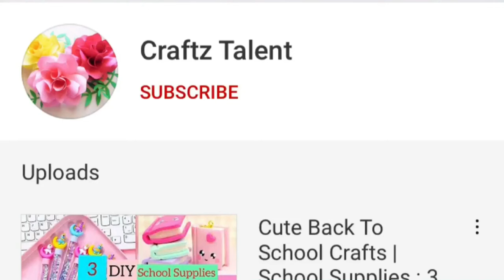DIY Homemade Sunglasses Pen / Pen decoration ideas / Paper crafts for school / School Hacks /Origami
DIY Homemade Glasses Pen / Pen decoration ideas / Paper crafts for school / School Hacks / Origami

Musician: ASHUTOSH

Homemade,
Handmade,
Paper art,
Slime,
Craft paper,
Without glue,
Craft,
Craftz talent,
newspaper craft,
Unicorn,
Mini notebook,
diy,
Gift,
Homemade gift,
Kawaii,